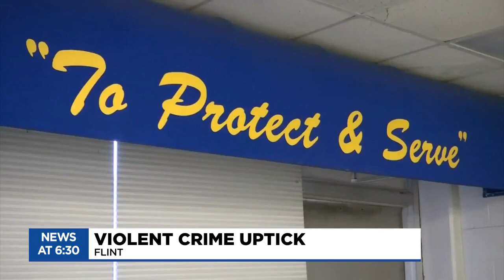Flint police seeing increase in violent crime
A mid-Michigan city seeing a major uptick in violent crime has community leaders urging residents to put a stop to the violence and bring forward any information that could put these violent perpetrators behind bars.